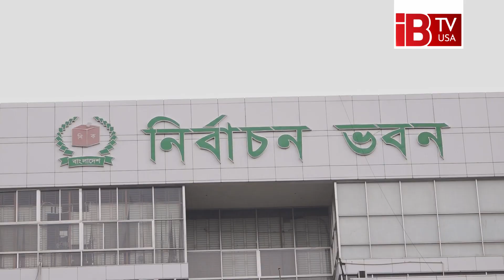নির্বাচনে যাওয়া নিয়ে চাপে জাতীয় পার্টির এমপিরা I Jatiya Party I elections I pressure I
Jatiya Party MPs are under pressure to go to the elections